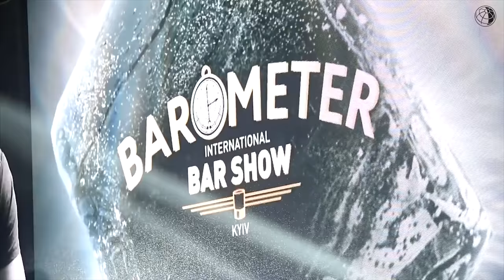Афиша ВС | События сентября | Comic Con, Barometer Bar Show, Kartuli Fest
"Вокруг света. Украина" представляет новую рубрику в которой мы будем знакомить вас с лучшими предстоящими событиями в Украине и не только. Куда сходить в сентябре
00:16 Kyiv Mini Maker Faire - 8 сентября 2018
00:40 День рождение Андреевского спуска - 9 сентября 2018
01:17 Kartuli Fest - 15 и 16 сентября 2018
01:40 Comic Con Ukraine - C 22 по 23 сентября 2018
02:06 Barometer International Bar Show - С 28 по 30 сентября 2018